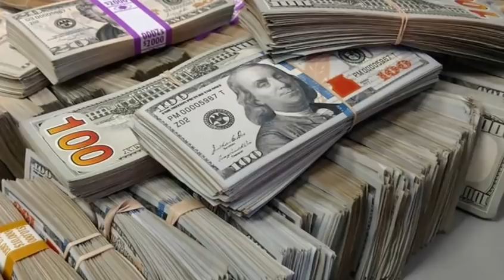අතේ රුපියල් 500/= ක් තියෙනව නම් මාස එකහමාරෙන් 500/= 60 ගුණයකුන් වැඩි කරන සුපිරි ආයෝජන සැලැස්මක්